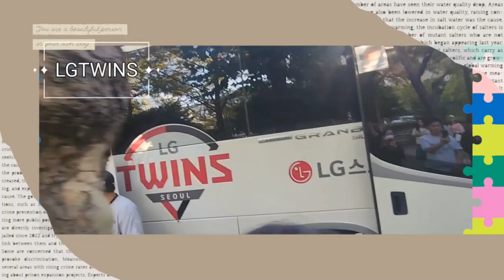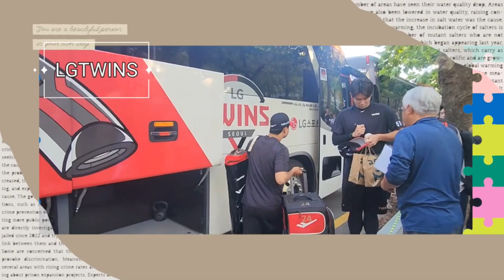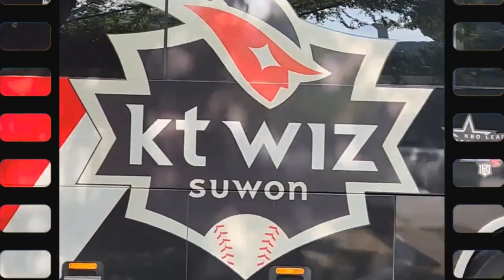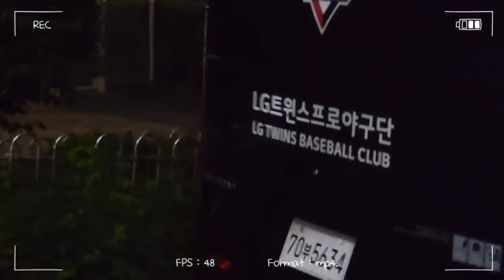추억의 출근길